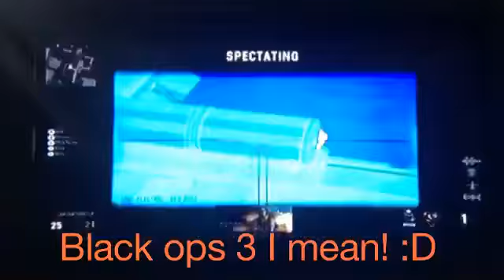Lets talk black ops 3!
Let me know what you want to see in B03.